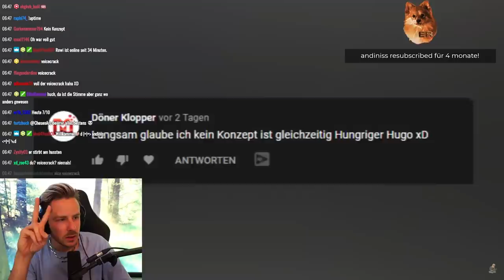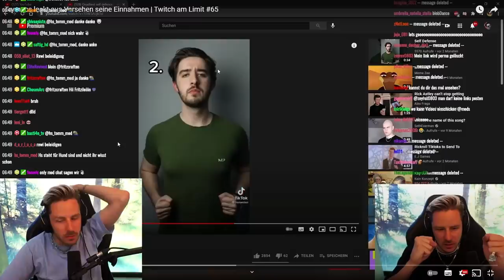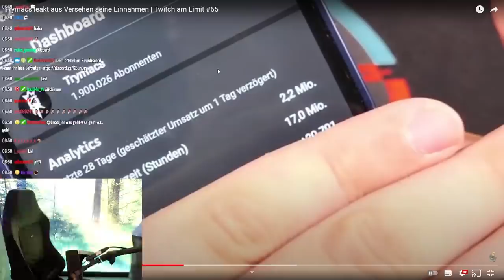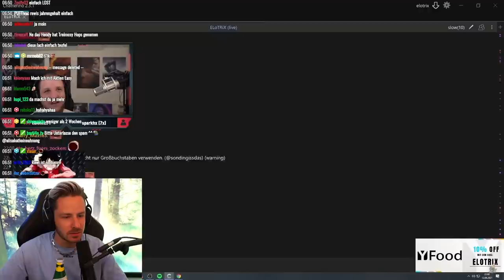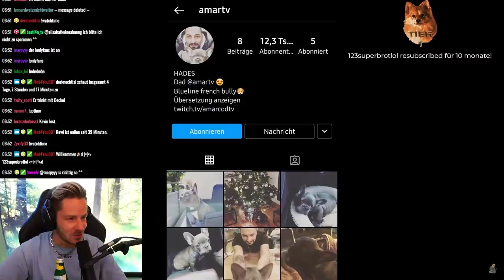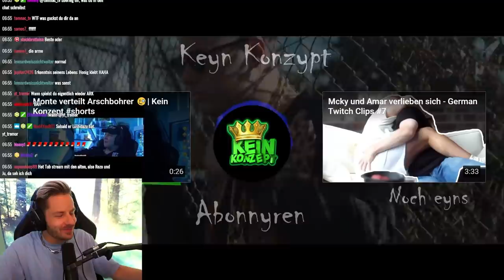Reaktion auf Trymacs leakt aus Versehen seine Einnahmen | Twitch am Limit #65